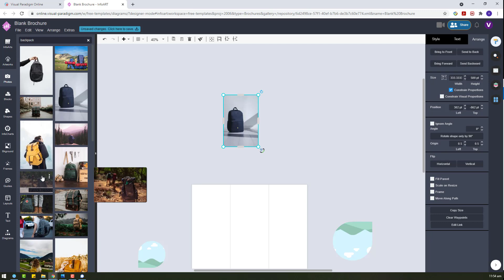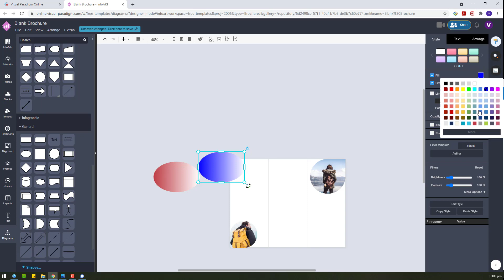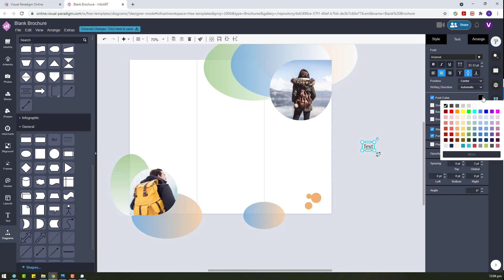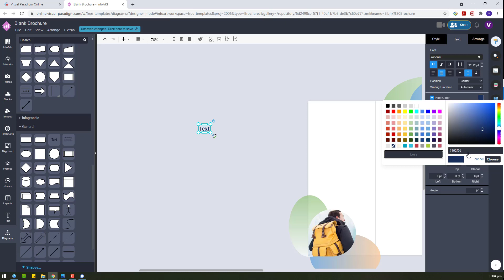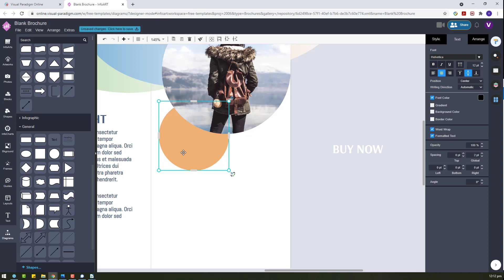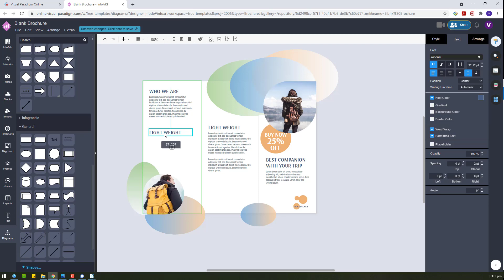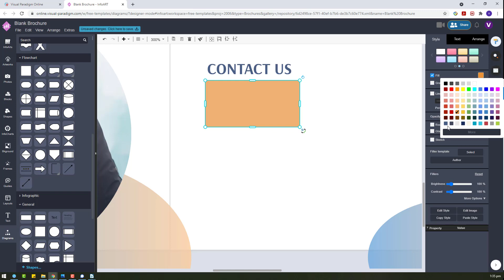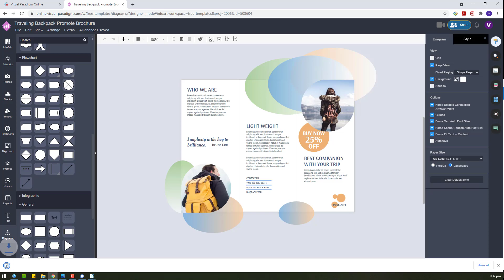How to Create a Brochure for Promotion of Traveling Backpack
This video demonstrate the design of a brochure for the promotion of travel backpack by using Visual Paradigm Online. VP Online is an all-in-one online design platform which allow users create various artworks including brochures, post cards, flyers, resumes, leaflets, certificates, greeting cards, menus, business cards, infographic posters, and more...

With the layout compartment control let me plan the layout of the brochure and then fit in the content.